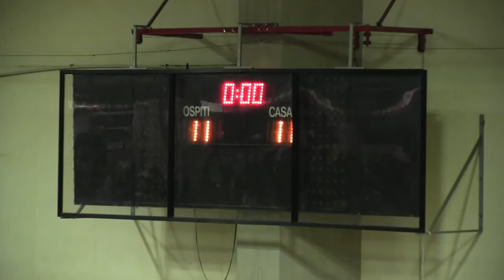Serie A1M [10^]: Fondi - Benevento 28-22